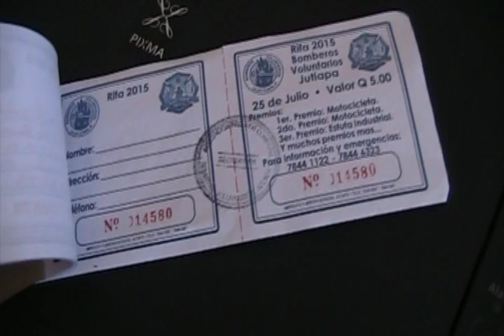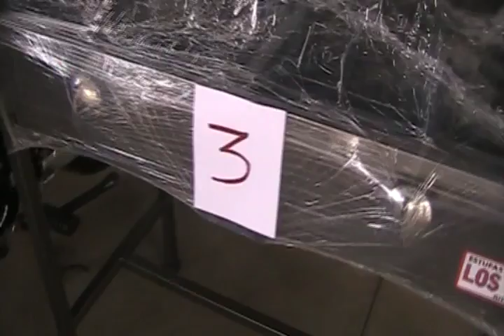Bomberos Voluntarios de Jutiapa informan sobre rifa anual